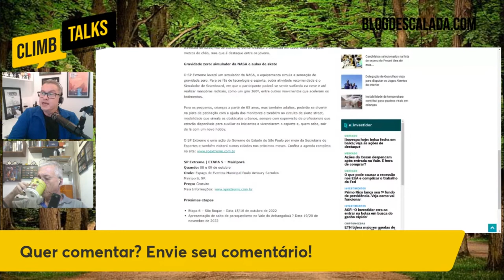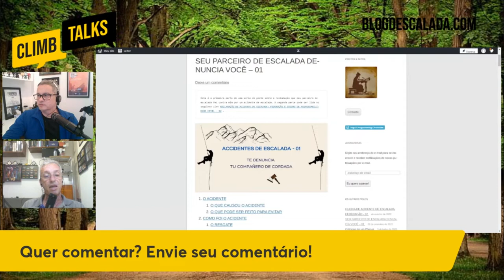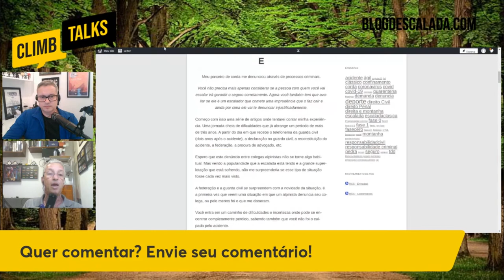É POSSÍVEL PROCESSAR SEU COMPANHEIRO DE ESCALADA?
- SEU PARCEIRO DE ESCALADA DENUNCIA VOCÊ